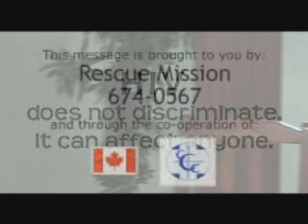Our stories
Four young people share their stories about their first time